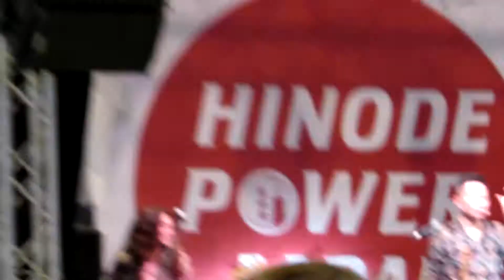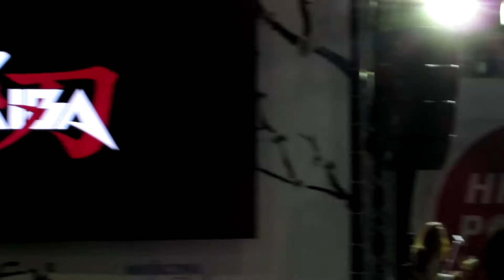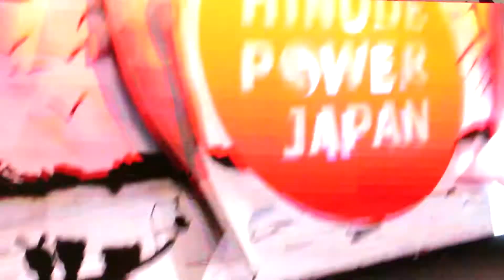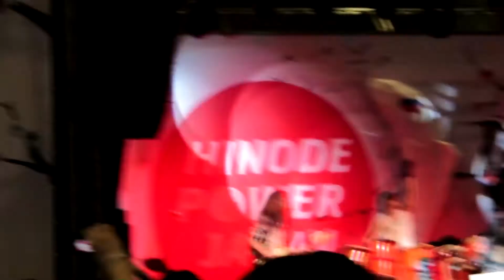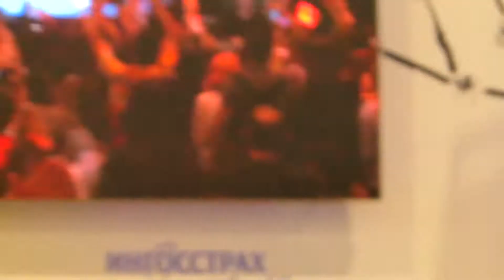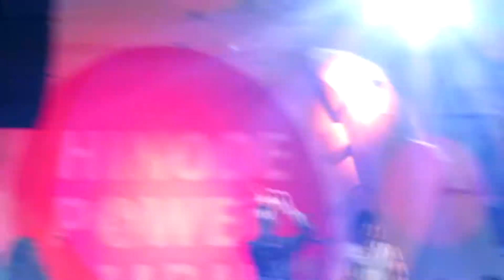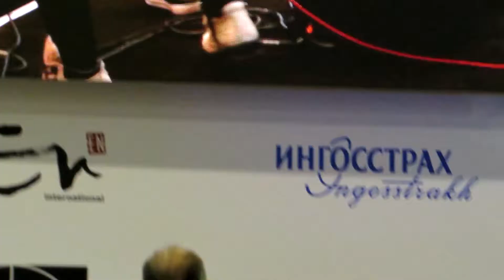YASUHARU TAKANASHI & YAIBA 28.04.2018 version 2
HINODE POWER JAPAN 2018